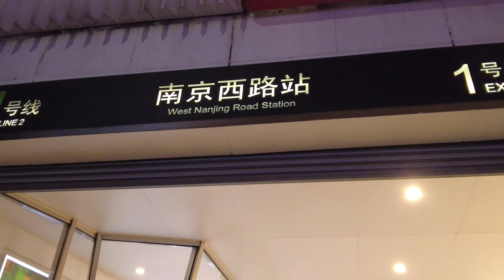[4K] The Best Street in China｜Night Walk in Shanghai 2022 南京西路.上海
Night Walk in West Nanjing Road Shanghai 2022